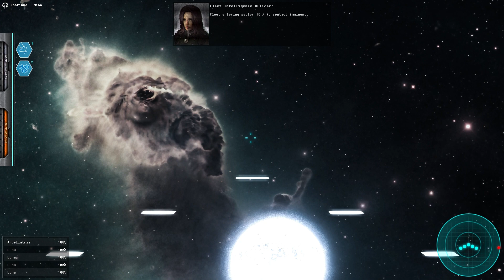HEXTERMINATE - Trailer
HEXTERMINATE is a top-down shooter which puts you in the role of an Imperial Captain. Your mission is to reclaim a galaxy shattered by centuries of in-fighting. Customise your ship with dozens of different modules, fight side by side with allied fleets and reunite the galaxy under Imperial rule.